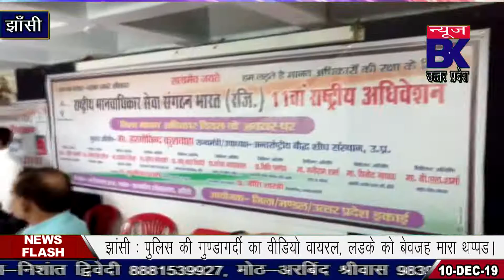झाँसी में मानवाधिकार पर कार्यक्रम हुआ आयोजित, राज्यमंत्री हुए शामिल।